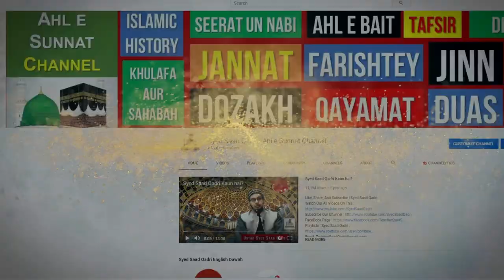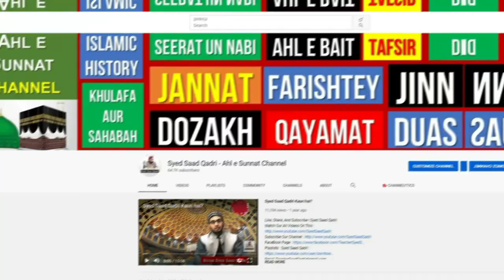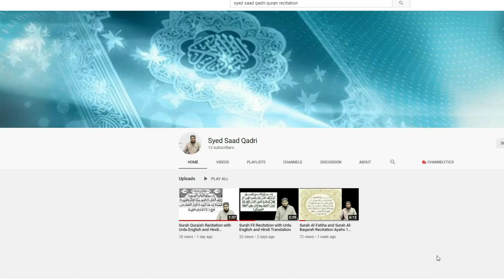New Muslim aur Hoor | Syed Saad Qadri Hoor Bayan